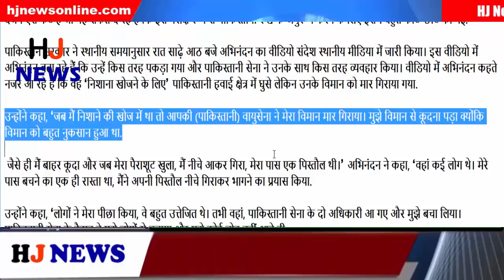अभिनंदन ने किया एक और चौंकानेवाला खुलासा, हैरान पूरा देश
Pilot congratulations were delayed for presenting India on the Wagah border on Friday. The reason for this delay from the Pakistani authorities was being repeatedly referred to as medical examination. However, its real reason came only after congratulations came back to India when Pakistan jokes a video of the Indian Wing Commander.

According to sources, the delay in Pakistan's handover to India was due to the fact that the Pakistani authorities were registering them on camera. It is, however, unclear whether they were asked to give a statement in front of the camera under pressure. But there are two dozen such cuts in this video which are indicating that it was indirectly cut in order to indirectly conform to the Pakistani stand.

The Pakistani government released the video message congratulatory on the local media at 8:30 pm local time. Congratulations in this video about how he was caught and how the Pakistani army treated him. Congratulations on the video appear to be seen that he 'entered the Pakistani airfield' to find a target but his plane was killed.

He said, "When I was looking for a target, your (Pakistani) Air Force killed my plane. I had to jump by plane because the plane had suffered a lot.

 As soon as I jumped out and when my parachute opened, I came down and dropped, I had a pistol. 'Congratulations,' There were many people there. I had only one way to escape, I tried to run away by throwing down my pistol.

They said, 'People followed me, they were very excited. Then there, two Pakistani army officers came and saved me. The Captain of the Pakistani army saved me from the people and did not allow any injury to me.

 They took me to my unit where I was given primary treatment and then I was taken to the hospital for further medical examination and I was treated as well.

HJ NEWS !!